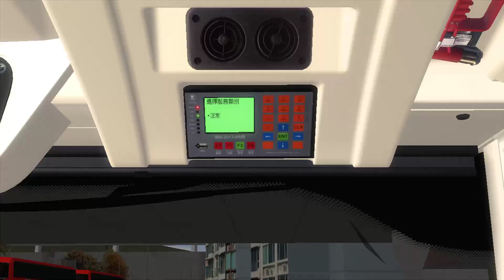[403特別班直達和風花園?] OMSI 2 KMB GI3 XV3858 403 月影灣→彩虹花園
LR931@269D 2.0
不過我識路兜返返去
已知錯Eric
Bus: E6M112 XV3858 (S-Spare)
Bus Edited By KC7600
Body remap by KU Mayano
Miscellaneous addons by Jess_215
USB Charger and inside sticker by LF
Map: Grundorf Island 3 By Grundorf Island
Map Addon: Grundorf Island V3.01 By JC5474xKS7716 二番目